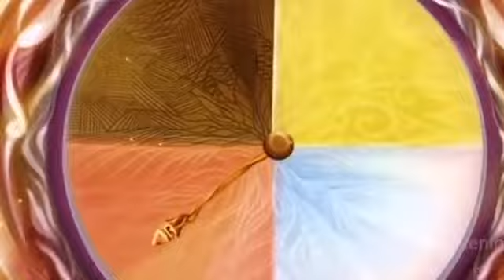कालचक्र की कहानी : स्टोरी टाईम - साकार मुरली से स्टोरी